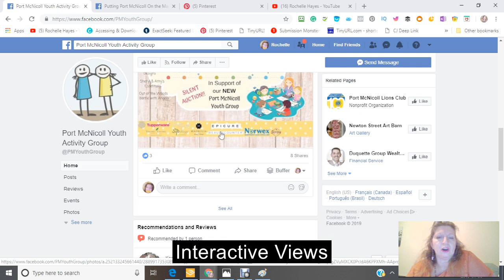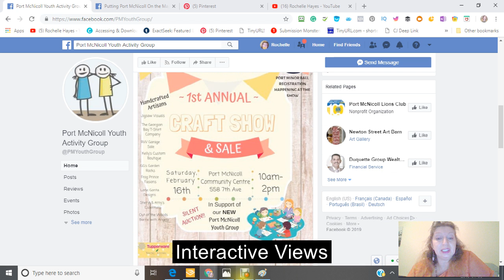Putting Port McNicoll On The Map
I have taken up the challenge of Putting this town on the Map

This Tutorial features a small promotional Video about Craftarama
In Support of The New Youth Group
Date
Feb 16th 10-2pm Only  $30 per table 6 foot table plus the donation of your choice for the auction(table supplied). All proceeds go towards the local youth groups

Port McNicol has a very cozy library a Post Office and A  Variety Store that most People call Louis's Place but the actual name is The Village General just two of the places you can find in Port McNicoll

Looking to buy a home great place to raise a family, A lot of people are looking for homes for sale near Georgian Bay or as close to Midland as possible while still being able to enjoy the serenity of living more n a Village where everyone knows each other.

I was walking around today because I wanted to see what was available for a person who did not drive and could not get to the nearest Walmart or Shopping Mall. In other words, someone like myself that lives in a small town and does not drive. and could not easily get into Midland which is the closest Shopping Place available?

In my travels, I discovered where the Post Office was and how easily you could walk to the Library. At the Library, I came prepared with everything I needed except one thing money I needed, money to pay for my photocopies. So left to search for the nearest atm or at least a place where I could get what I needed without having to go into Midland.

I did not walk far when I noticed what looked like a small variety store. When I went inside I was so amazed and surprised by so many products that the store offered. The Village General is the name but most people who do know it exists call it Louie's Place. I could not possibly name all the products inside. This store has everything from Groceries to Personal Products as shampoo and conditioner to toothpaste and mouthwash and everything in between. It has Pet Products as well as house supplies even plumbing hoses and tons of different types of screws and nails and many other building supplies you can think of. It had a room for odds and ends from toys to greeting cards.  If you want more information about this very convenient store just check out this link'
The Village General Store
743 4th Ave,  Port Mcnicoll,  ON    L0K 1R0
Please like and join this facebook page especially if you live in or around Port McNicoll.